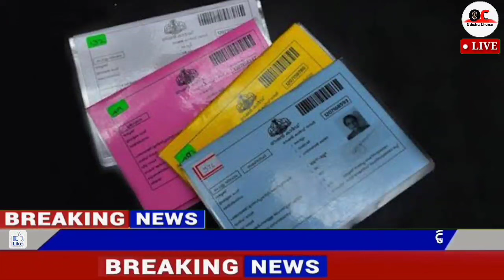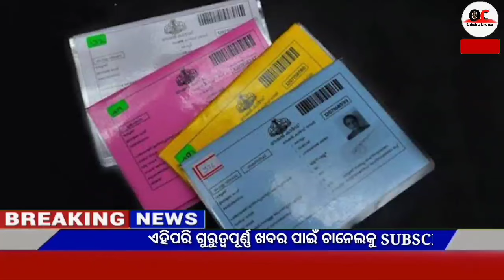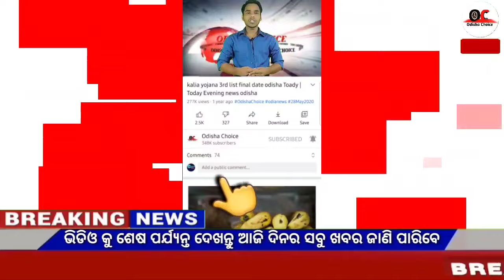Today's breaking news odisha || Odia News || 21 February 2024 || kalia yojana | heavy rain in odisha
Video About-

 Breaking news || Today Morning News || Govt Announced BIG News Pm yojana Odia News, 1 February OC News,Odia Samachar

                              JAY JAGANATH